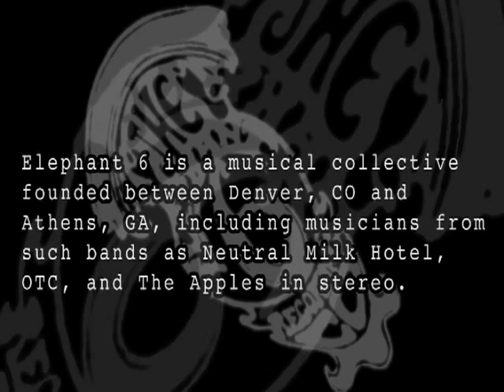The Elephant 6 Blindworm Guitar for Robert Schneider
This one of a kind guitar was built by Andrew Scott of Blindworm Guitars